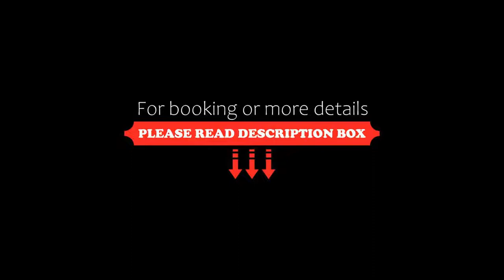City Express San Luis Potosi Zona Universitaria, San Luis Potosí, Mexico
About Property:
You're eligible for a Genius discount at City Express San Luis Potosi Zona Universitaria! To save at this property, all you have to do is sign in or register.
This Cityexpress hotel is located just next to San Luis University and about 1 km from the city centre. It offers free continental breakfast, and the air-conditioned rooms have flat-screen cable TV and free Wi-Fi.
The spacious rooms in Cityexpress San Luis Universidad all have telephone for internat...
Property Type: Hotel
Address: Avenida Dr Manuel Nava 200, 78210 San Luis Potosí, Mexico
Searching For
1. City Express San Luis Potosi Zona Universitaria - San Luis Potosí - Mexico
2. City Express San Luis Potosi Zona Universitaria - San Luis Potosí - Mexico Address
3. City Express San Luis Potosi Zona Universitaria - San Luis Potosí - Mexico Rooms
4. City Express San Luis Potosi Zona Universitaria - San Luis Potosí - Mexico Amenities
5. City Express San Luis Potosi Zona Universitaria - San Luis Potosí - Mexico Offers and Deals
Audio Credit:
Track Title: Blank Slate
Artist: VYEN